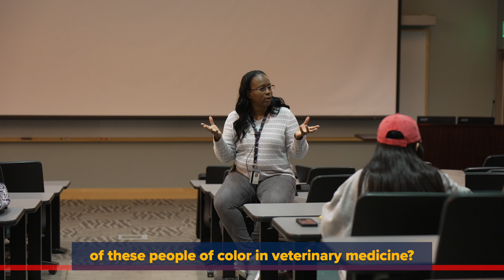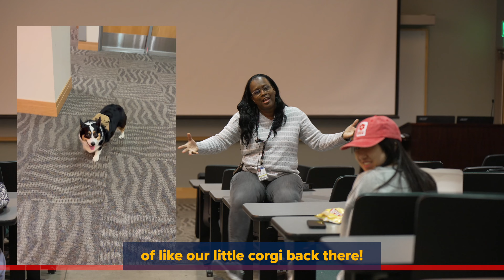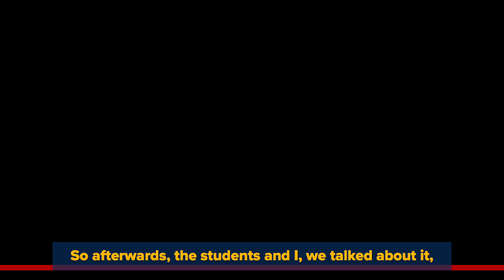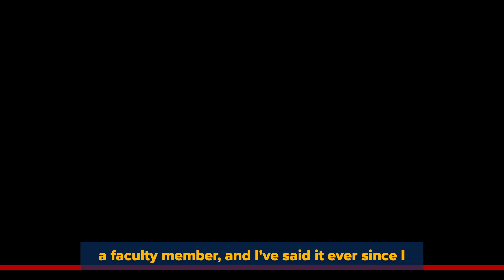VOICE Lunch Talk: Experience of a Black DVM